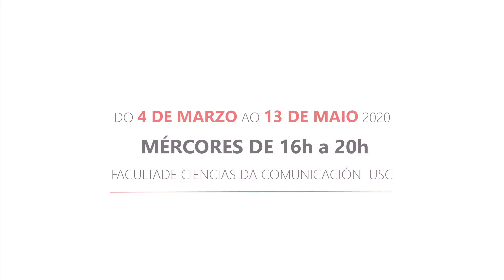X SEMINARIO DE COMUNICACIÓN SOCIAL Y COOPERACIÓN INTERNACIONAL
Durante as dez sesións que abarca o Seminario, trataranse temáticas transversais como o enfoque de xénero, o discurso do odio, o xornalismo e os dereitos humanos, a cooperación internacional, experiencias de ONG’s en terreo, teatro da oprimida, o terceiro sector en Galicia, audiovisual comprometido, a fotografía social e a radio comunitaria, alternando sesións teóricas e prácticas. Ademais, dúas das persoas participantes no Seminario poderán realizar unhas prácticas en terreo durante unha semana para completar a súa formación.